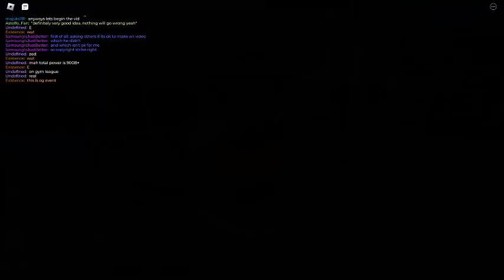reviewing the old car crusher's 2 destruction facility + og nuke at the end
if you wanna see more vids about car crushers 2 hit the like and sub and dont froget to turn on the bell and see yall in my next vid bye fellas and have a great summer :)